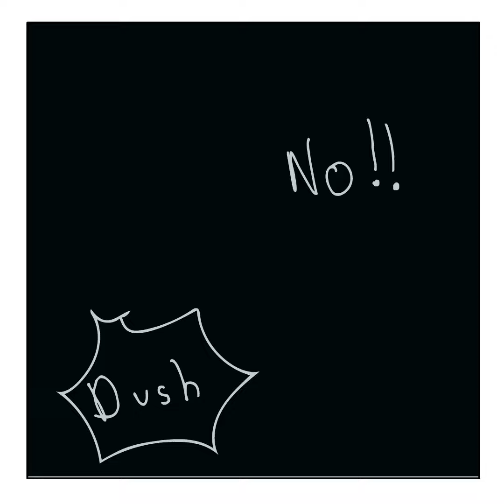comics reven and kid origin story (this is just a beginning) (next part still in progress)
this is reven and kid origin story
(reupload from insta)